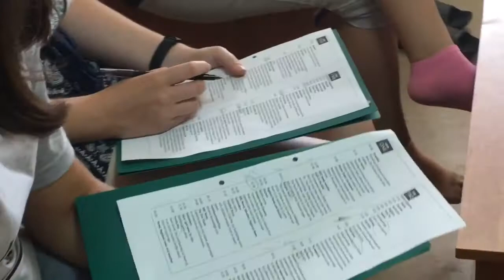Уроки английского в лагере English 24/7 (2018)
Занятия английским языком в формате британской школы проводятся преподавателями и носителями языка с утра - с 10 до 12 каждый день, кроме выходных. На занятиях используются авторские, разработанные специалистами Лингвина программы, которые сочетаются тематически с каждым днем смены. Все, что ребята выучат на уроках с утра, будет использовано в течение дня - в играх, конкурсах, проектах. Коммуникативный подход, интересная тема, разделение студентов по уровням владения английским и учет возрастных интересов, дискуссии и совместная работа в группах или парах - основные принципы эффективного занятия в лагере.